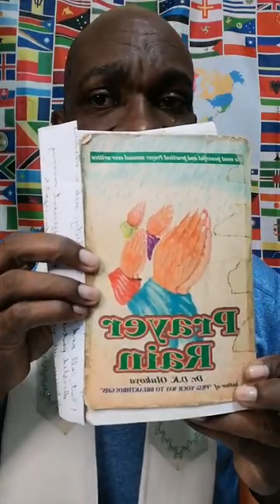Delivered to Endure whatever comes. 4th Watch Devotion with Pastor Rowan Wade. February 8th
GICWmAA7qlJ9_zsZAA80qCuPiXpDbv4GAAAF.mp4